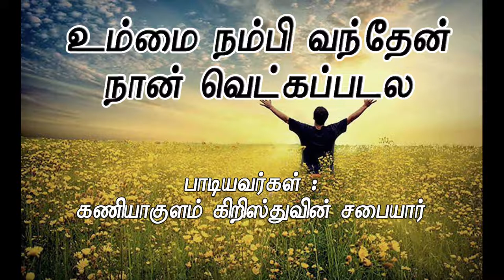உம்மை நம்பி வந்தேன் நான் வெட்கப்படல